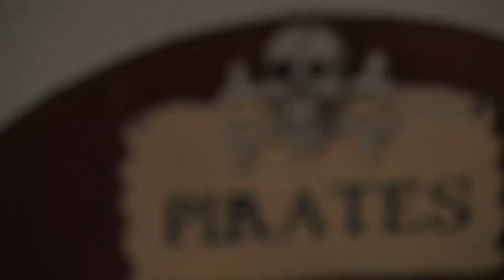Black Raven Promo Video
1:30 promo spot I did for Black Raven Adventures in St. Augustine Beach, Florida. This video was for web and for the local St. Augustine Theater.